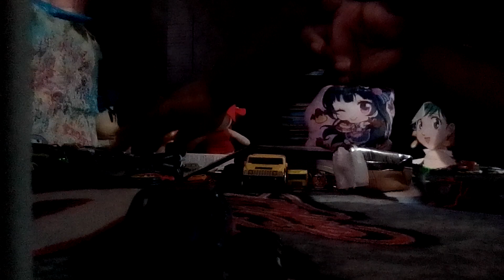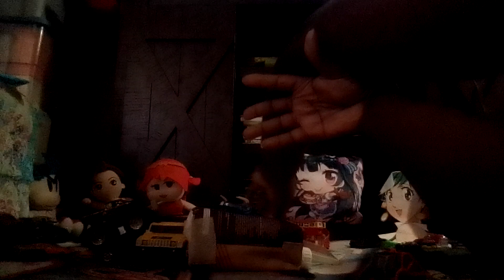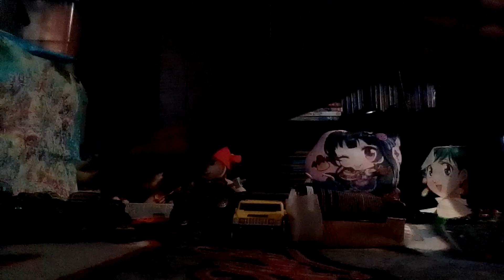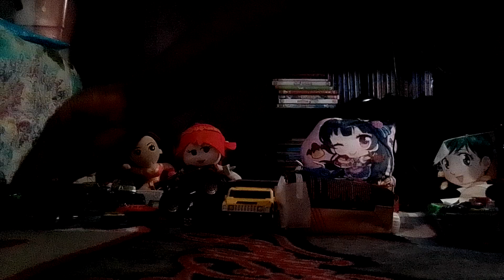ushra monster trucks January 17th 2015 Houston Texas part 1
field of trucks lineup featuring : El Matador King krunch grave digger grave digger The legend backdraft Man of steel monster mutt Dalmatian soldier Fortune ice cream man Jurassic attack maniac metal mulisha jester jscalade thrasher razin Kane necessary roughness Bigfoot barbarian Mohawk warrior and team Hot Wheels firestorm